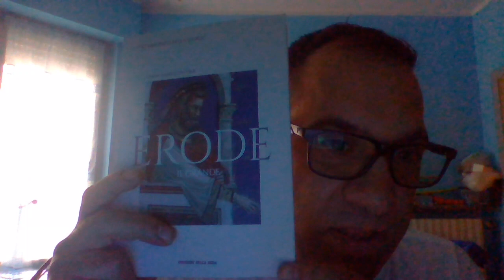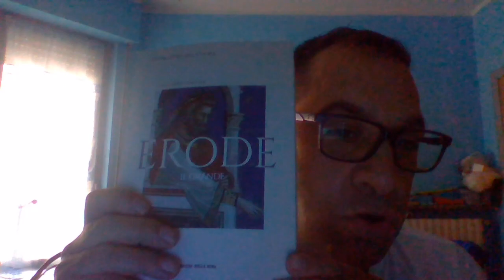Erode il grande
Accusato della strage degli innocenti, Erode gode di cattiva fama in quanto re di un popolo (quello ebraico) che lo odia e che sogna di un'età dell'oro rappresentata dai sovrani maccabei/asmonei mitica quanto irreale